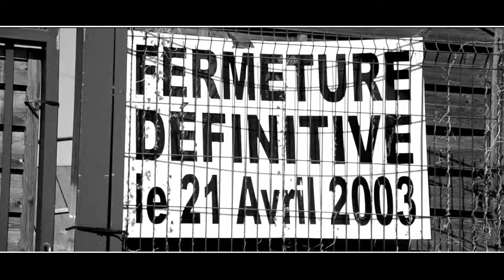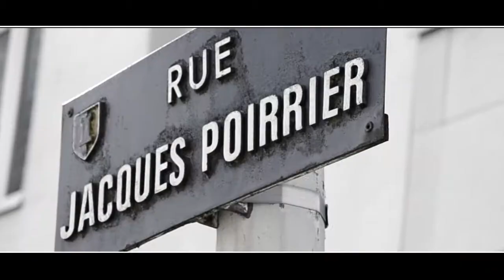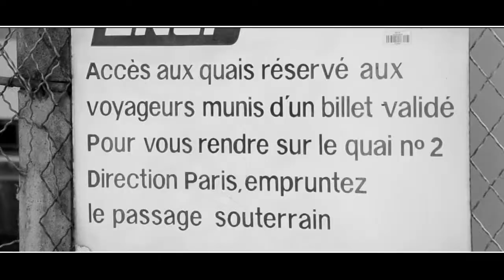Mister Jäe - Offishal (Clip Officiel)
★★Mr Jäe - Offishal★★

Tiré de la Mixtape "Man on Fire" Sortie : Avril 2011

Clip réalisé par Cédric pour Seven Art Studio